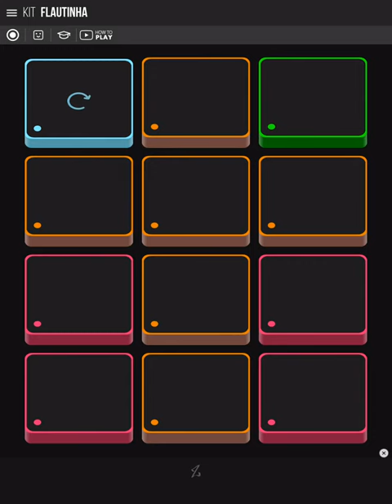MC FIOTI - BUM BUM TAM TAM on SuperPads Kondzilla